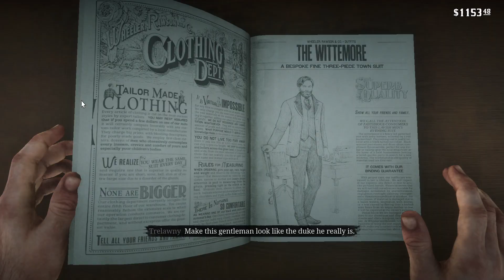Red Dead Redemption 2 - Mission #52 - A Fine Night of Debauchery